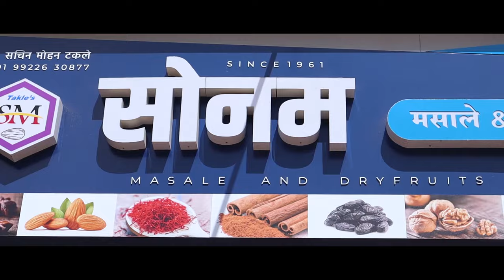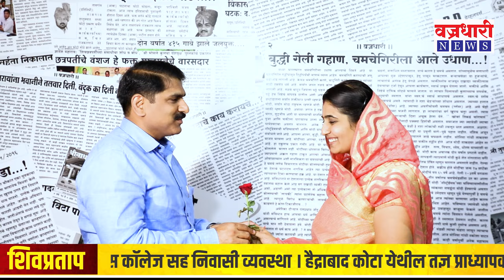नगराध्यक्षा प्रतिभा ताई पाटील आणि वैभव पाटील यांची खास मुलाखत जोडी तुझी माझी